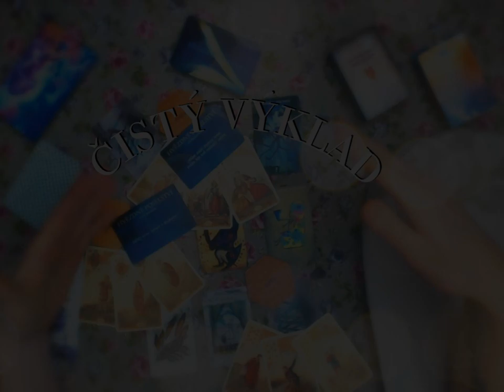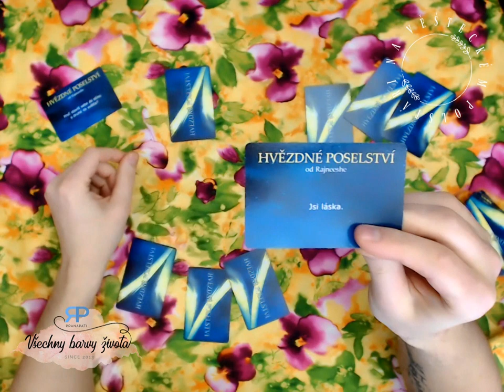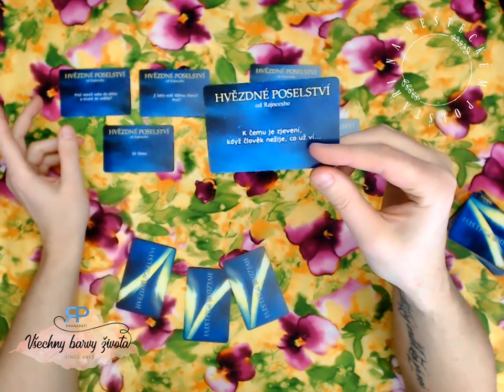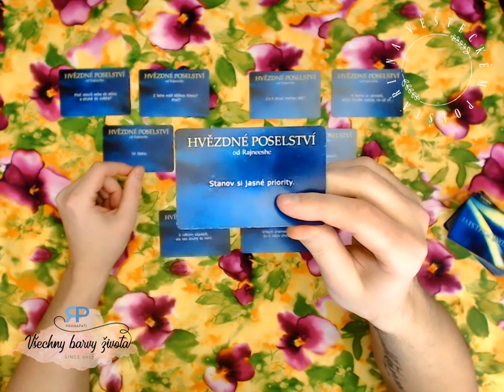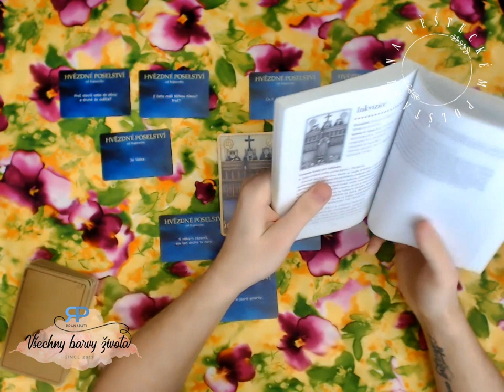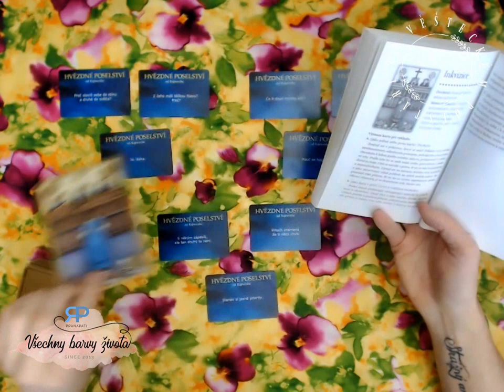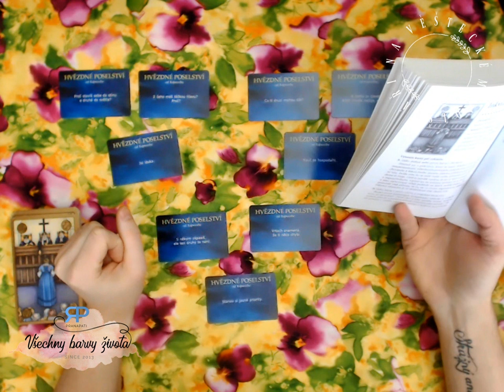Na věšteckém polštáři #3.1 - o čem sníme a jak s tím naložit (NADČASOVÝ VÝKLAD)